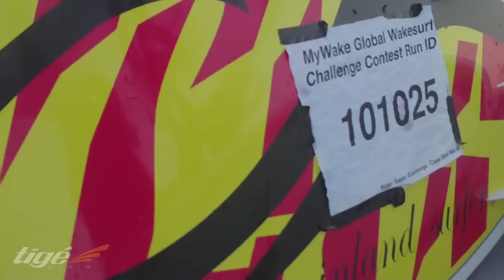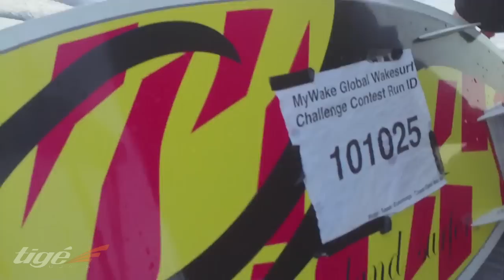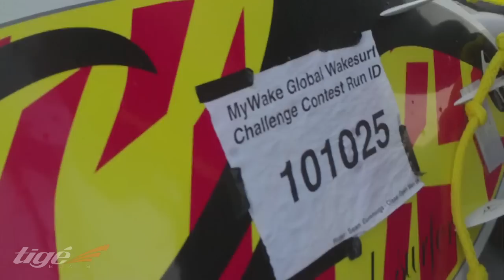MyWake Wakesurfing - Sean Cummings - Surf/Skim Challenge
Sean Cummings - Surf/Skim Challenge - from San Jose, Ca. Showing their stuff for the MyWake Global Wakesurf Challenge